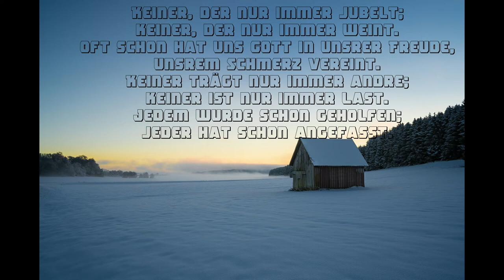Lyric Session I Gut, dass wir einander haben 1990 I Benjamin Brecht I Manfred Siebald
Chorus
Gut, dass wir einander haben,
gut, dass wir einander sehn,
Sorgen, Freuden, Kräfte teilen
und auf einem Wege gehn.
Gut, dass wir nicht uns nur haben,
dass der Kreis sich niemals schließt
und dass Gott, von dem wir reden,
hier in unsrer Mitte ist.

Vers 1
Keiner, der nur immer redet;
keiner, der nur immer hört.
Jedes Schweigen, jedes Hören,
jedes Wort hat seinen Wert.
Keiner widerspricht nur immer;
keiner passt sich immer an.
Und wir lernen, wie man streiten
und sich dennoch lieben kann.

Vers 2
Keiner, der nur immer jubelt;
keiner, der nur immer weint.
Oft schon hat uns Gott in unsrer Freude,
unsrem Schmerz vereint.
Keiner trägt nur immer andre;
keiner ist nur immer Last.
Jedem wurde schon geholfen;
jeder hat schon angefasst.

Vers 3
Keiner ist nur immer schwach,
und keiner hat für alles Kraft.
Jeder kann mit Gottes Gaben das tun,
was kein andrer schafft.
Keiner, der noch alles braucht,
und keiner, der schon alles hat.
Jeder lebt von allen andern;
jeder macht die andern satt.

Manfred Siebald